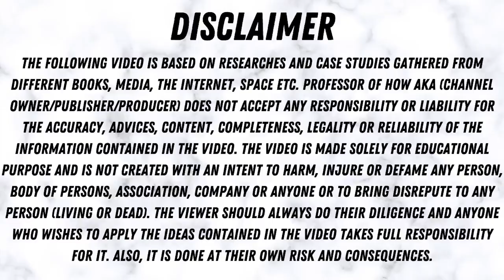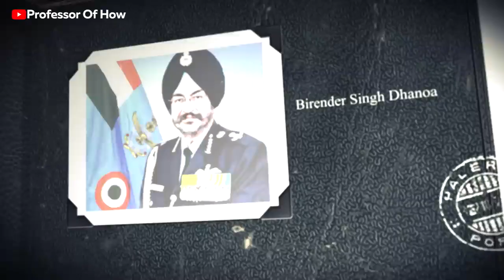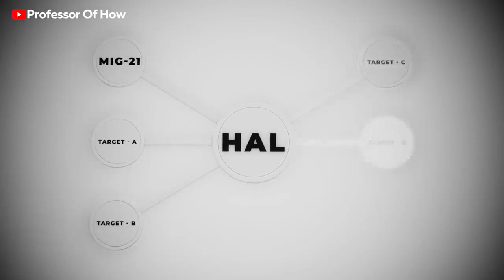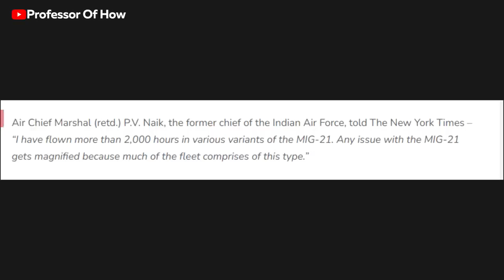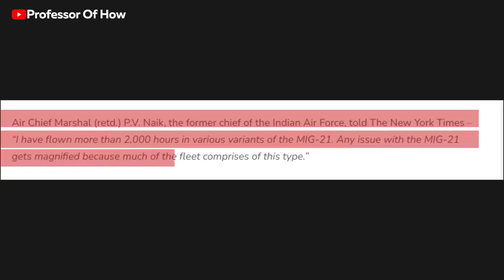The UNTOLD Truth of Mig-21 Crashes 😲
Welcome to The Thought Lab, your virtual hub for intellectual exploration and stimulating ideas!

  The Thought Lab is a dynamic YouTube channel that embraces the power of critical thinking and intellectual curiosity. Here, we delve into a myriad of captivating topics, ranging from philosophy and science to technology and culture.